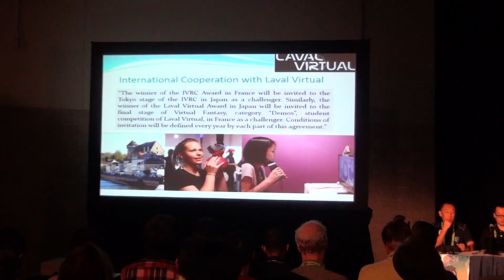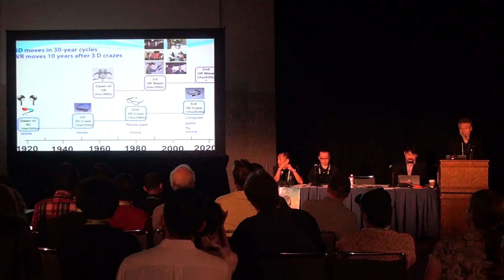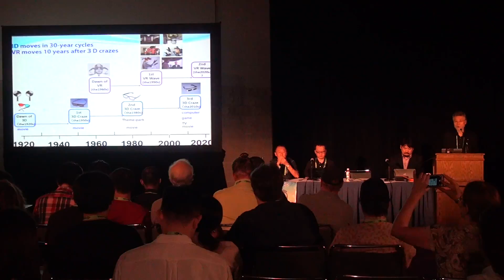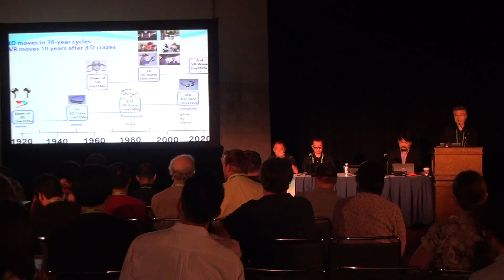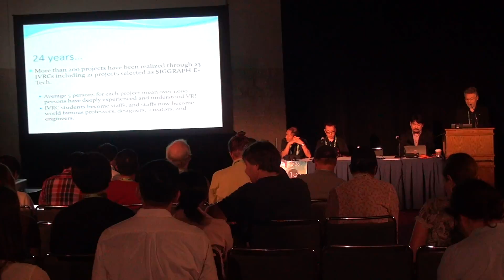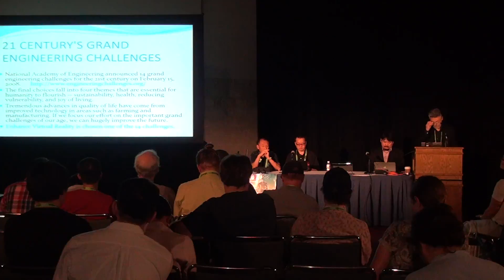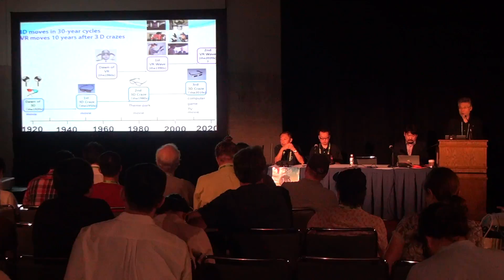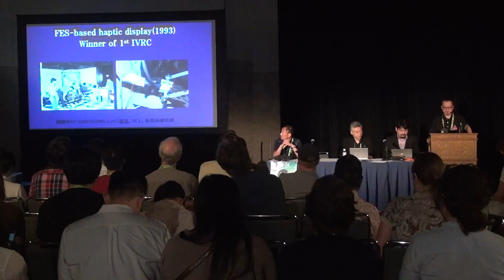IVRC BoF in SIGGRAPH 2016 part 1